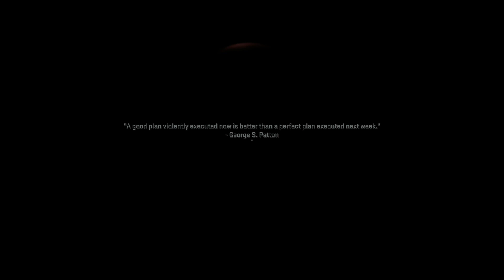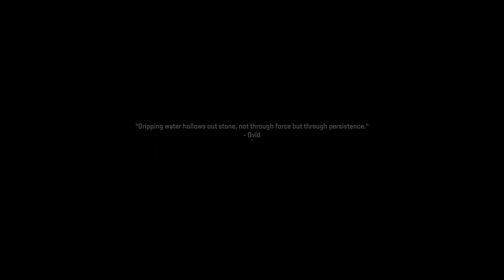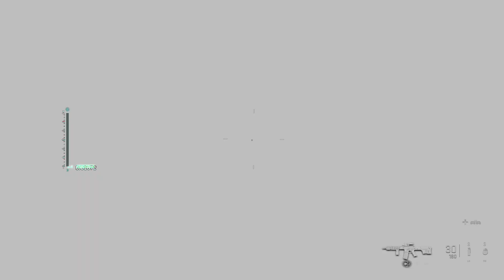Veteran Difficulty Call Of Duty Modern Warfare 2 Remake Part 1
Playing the new call of duty modern warfare 2 remake am loving this game went back to their roots sorry I couldn't finish this level got a glitch where ghost dosent wanna do anything hopefully this is fixed soon hoping to finish this game soon so I can move on to other series got alot of games coming to the channel but first gotta finish this game and all the others hope you enjoy like, share and subscribe let me know how to improve videos/streams and what game to play next

Other Stuff I'm On